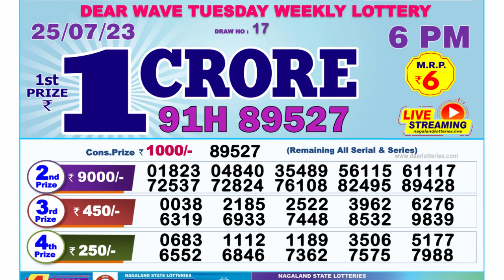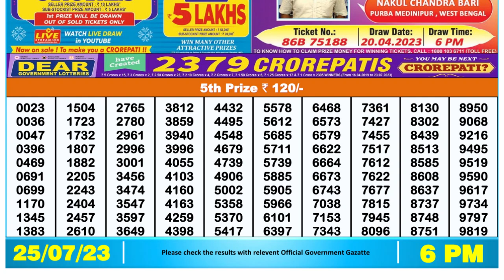Dear Lottery Sambad 6pm today 25.07.23 Nagaland State Lottery Result